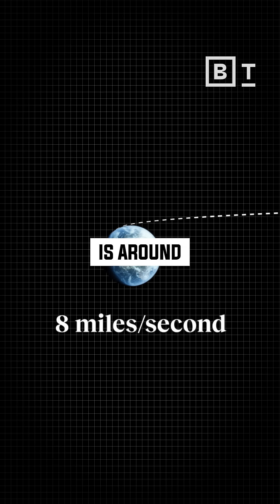How did 'escape velocity' contribute to the idea of black holes?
The idea of black holes goes back to the 1780s and 1790s. There were two physicists working at the time that had the same idea independently of each other. One was a clergyman called John Michell and the other was the great French mathematician, Pierre-Simon Laplace. And they were both thinking in terms of an idea called 'escape velocity.' The escape velocity is the speed you have to travel to completely escape the gravitational pull of an object. Physicist Brian Cox on how escape velocity lead to the idea of black holes.